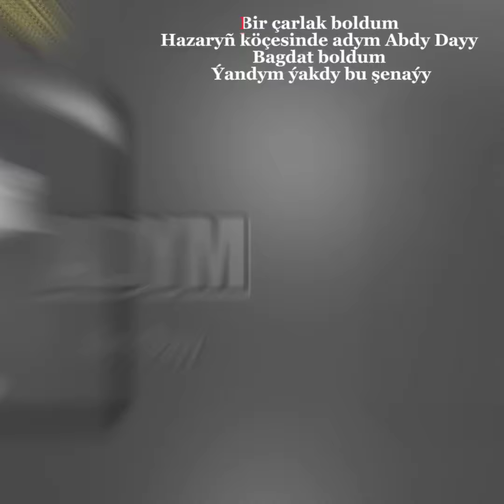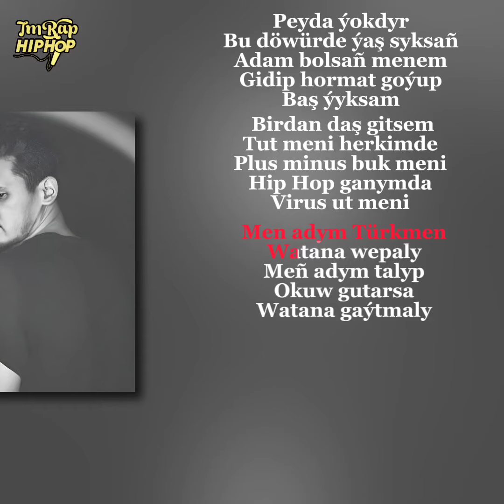Abdy Dayy - Adym (Lyrics Sozleri) [Official Audio]